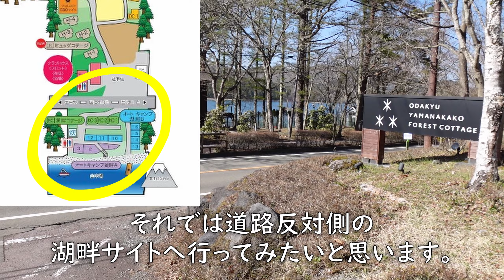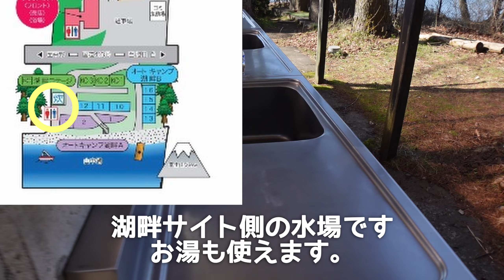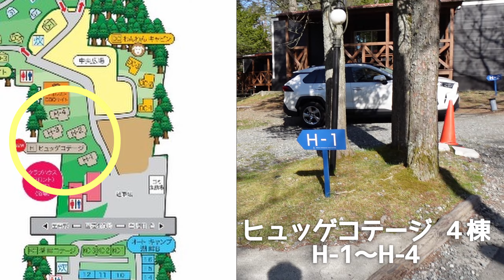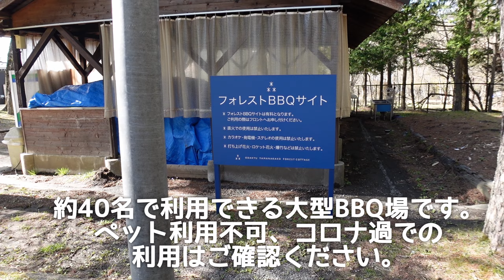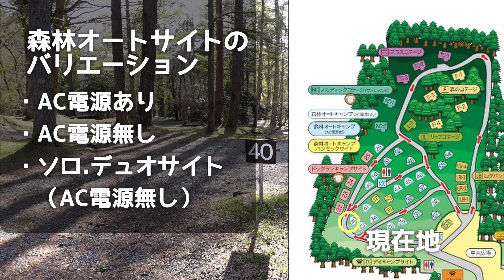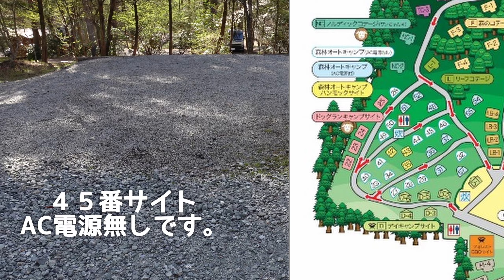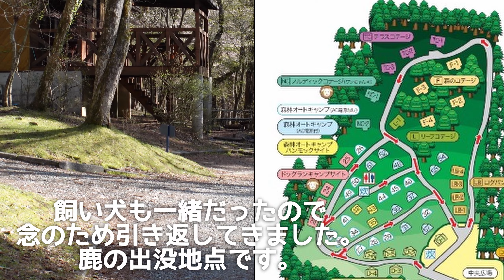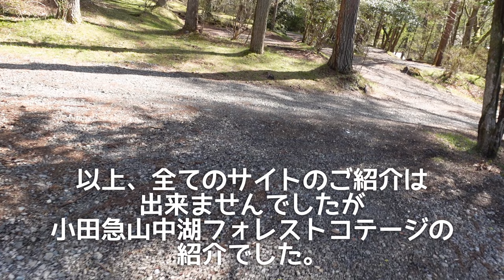【小田急山中湖フォレストコテージ】紹介動画 撮影中に鹿と遭遇、普通にいてビックリしました。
山梨県にある小田急山中湖フォレストコテージの紹介動画です。

ドックランサイトでキャンプしている動画はこちらです。

全てのサイトを紹介しきれていませんが雰囲気が伝われば幸いです。